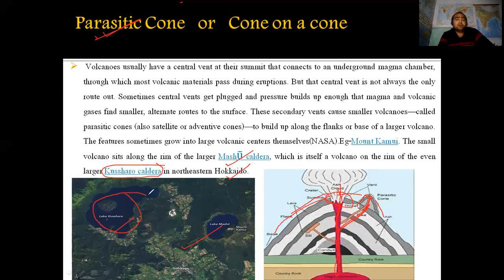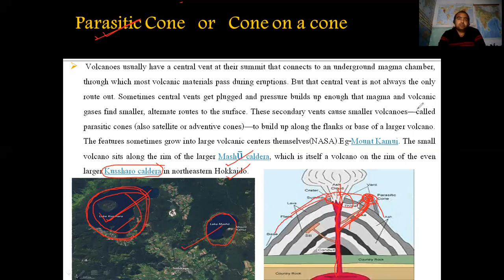Parasitic Cone (परजीवी शंकु)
A parasitic cone is the cone-shaped accumulation of volcanic material not part of the central vent of a volcano. It forms from eruptions from fractures on the flank of the volcano.
NET/JRF
ASSISTANT PROFESSOR